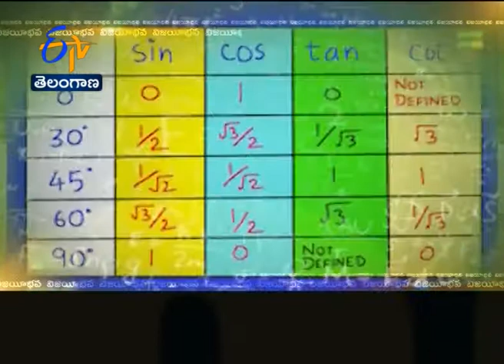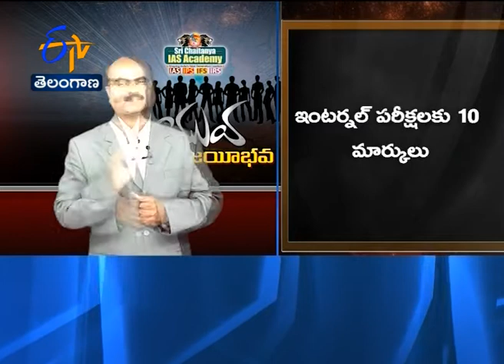Yuva - Experts Tips To Get Through Tenth SCIENCE PAPER 2 - Telangana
Experts Tips To Get Through Tenth Class Examinations Which are To Commence Soon